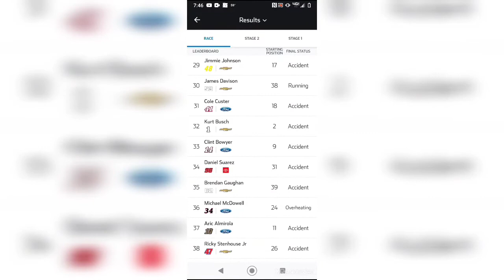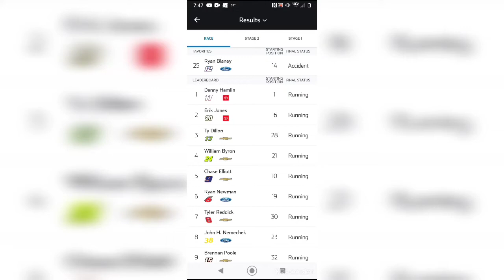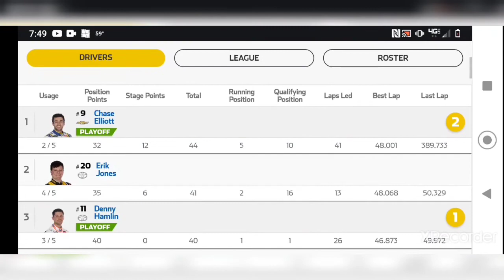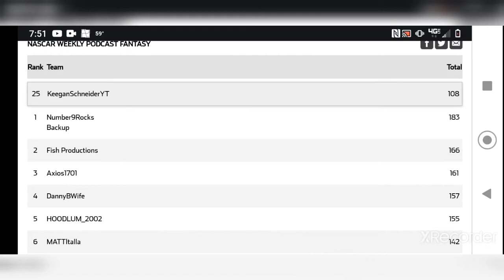Talladega Playoff Post Race Analysis